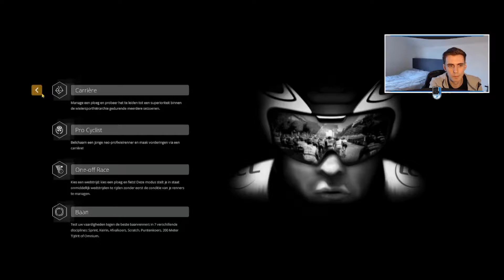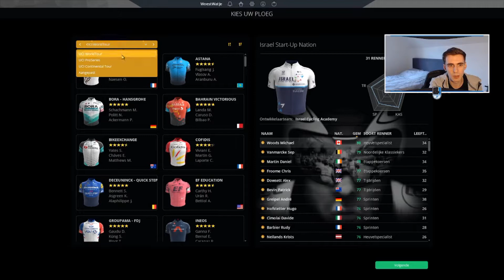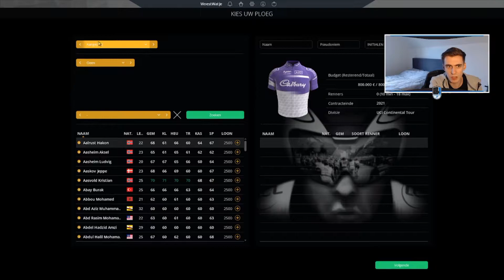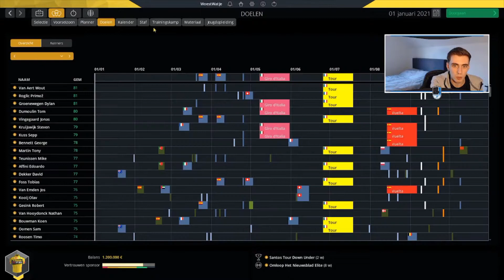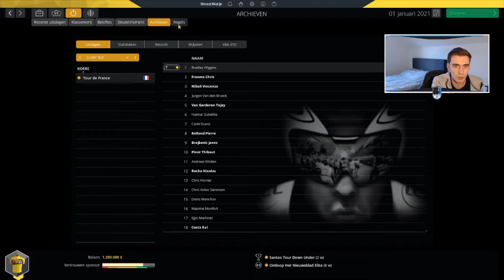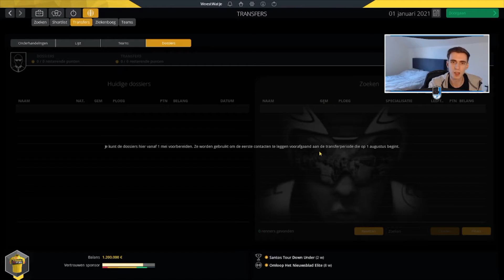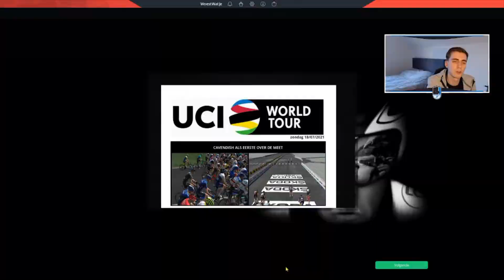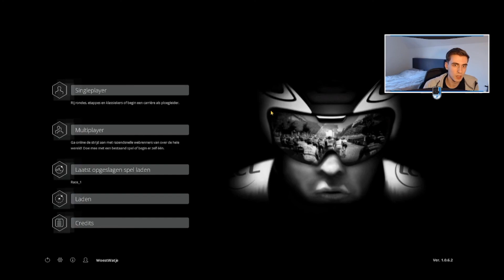Een nieuwe game op het kanaal! | PRO CYCLING MANAGER 2021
Hopelijk vinden jullie dit een leuke toevoeging op dit kanaal, laat het me vooral weten!

Op dit kanaal vind je zowel Pro Cycling Manager als FIFA content. In Pro Cycling Manager doe ik Career Mode of Pro Cyclist Mode en probeer ik een zo succesvol mogelijk team te maken!
Op FIFA leer ik je dan weer in mijn eigen Road To Glory (RTG) hoe je coins kan verdienen, hoe je de game grind, maar vooral hoe je een zo goed mogelijk team maakt zonder er geld aan uit te geven. Een belangrijk onderdeel hiervan zijn de Bronze Pack Method en de League SBC's, deze behandel ik allemaal in mijn video's. Van een starter team bouwen tot de echte legendes in de game gebruiken, het komt allemaal voorbij. Ook deel ik mijn tactieken die ik gebruik voor de games die ik speel in Rivals en de Weekend League.

Kijk hier voor meer content!